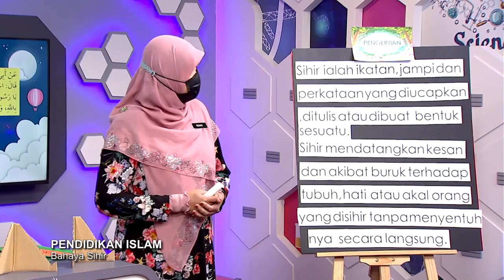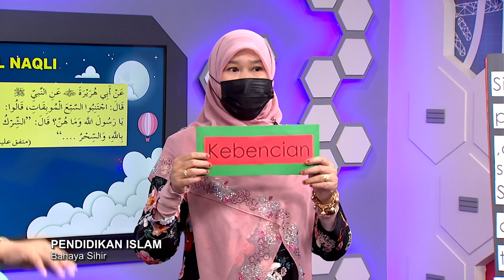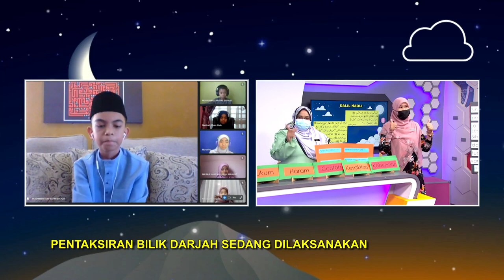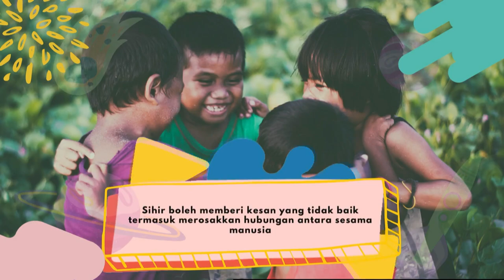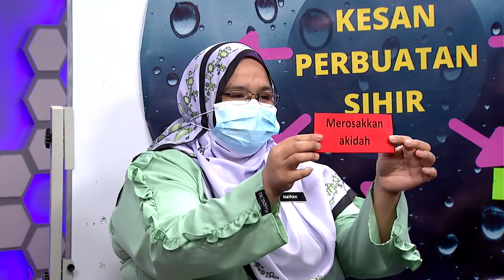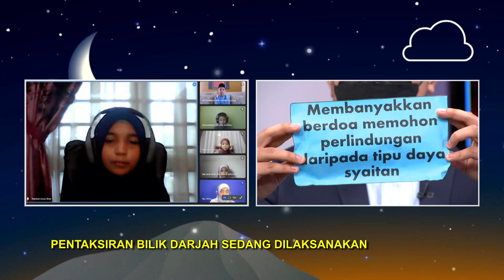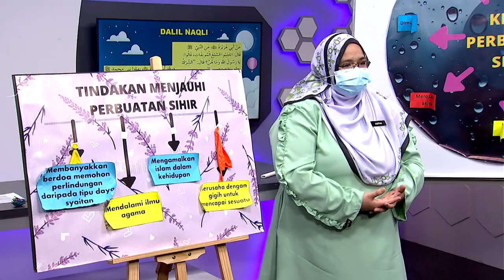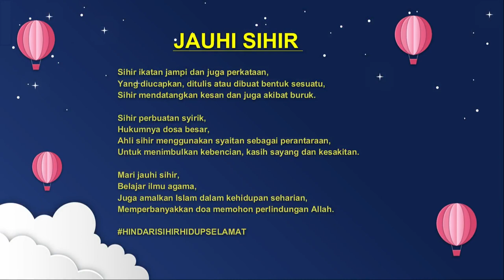DidikTV SR Tahap 2 Ep 21 Pendidikan Islam Bahaya Sihir